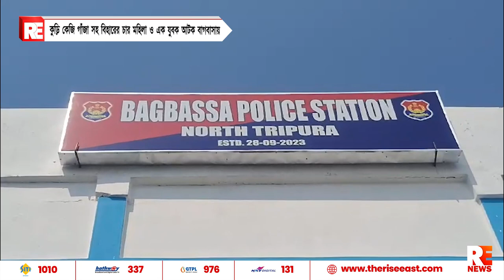কুড়ি কেজি গাঁজা সহ বিহারের চার মহিলা ও এক যুবক আটক বাগবাসায়